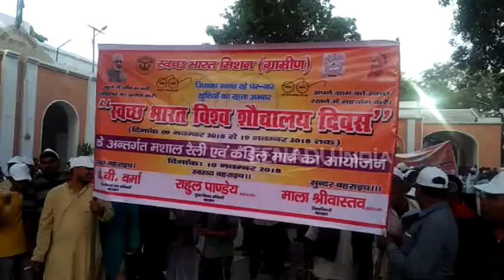बहराइच को स्वच्छ बनाने के लिए डीएम ने उठाया ये कदम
बहराइच: जिलाधिकारी ने स्वच्छ भारत विश्व शौचालय दिवस के प्रति लोगों को जागरूक करने के लिए कैंडल मार्च और मशाल रैली का आयोजन कराया. मशाल रैली और कैंडल मार्च की शुरुआत कलेक्ट्रेट प्रांगण से हुई जो शहर के मुख्य चौराहों से होते हुई इंदिरा स्टेडियम में समाप्त हुई.